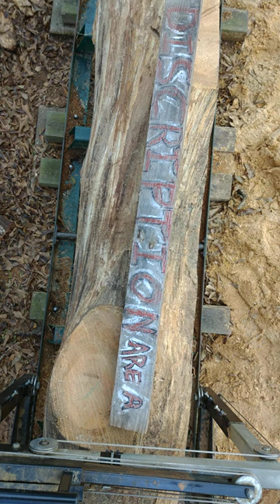sawmill action 2023 Jan 11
SawMill'n on an old Red Oak Log

Marvel Design Vault Club T-Shirt Subscription

here's a message in Morse code let's see if you can decode it

if your truly stumped, the answer is at the bottom

Vinyl of the Month Club

Prepping Supplies

Survival Strategies for Modern Times (takes you to ki4u nuk-alert product)

Always "ON" 24/7, Includes long-life 10+ year battery
Detection Range: 100 mR/hr to 5,000 R/hr, Gamma and X-rays from 20 keV to above 2 MeV
2 year regular warranty, 10 year prorated warranty
Meets DoD EMP immunity standards

Brand Name  KI4u
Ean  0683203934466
Material  hermetically sealed, radiation transparent, abrasion resistant ABS plastic
Model Number  FBA_NukAlert
Number of Items  1
Power Source Type  Battery Powered
UNSPSC Code  46171600
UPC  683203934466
Warranty Description  KI4U, Inc. will repair or replace (at its option), free of charge, any NukAlert that fails within the first two years after purchase. Prorated Ten Year Warranty After the expiration of the two year warranty, KI4U, Inc. will repair or replace (at its option), any NukAlert, returned for any reason for: 1/120 of the KI4U, Inc. full sale price (at the time the unit is returned) for the same or equivalent device, multiplied by the number of months elapsed since the purchase, plus $10 shipping and handling.